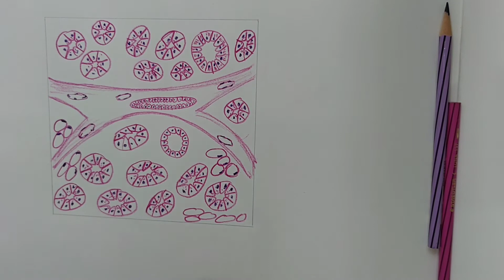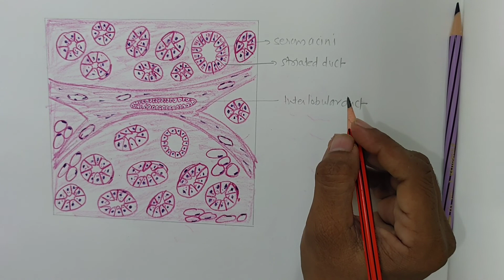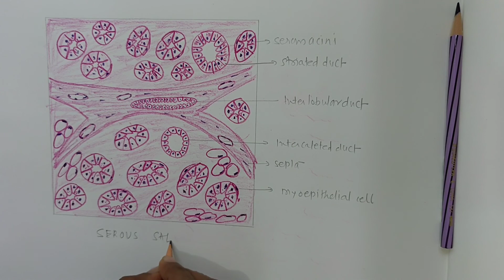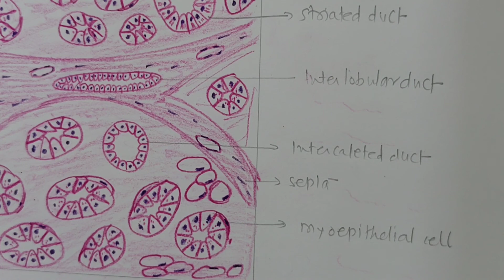HISTOLOGY OF SEROUS SALIVARY GLAND / HOW TO DRAW HISTOLOGICAL DIAGRAM OF SEROUS SALIVARY GLAND.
DR YOGESH GANORKAR TELLS ABOUT HOW TO DRAW HISTOLOGICAL DIAGRAM OF SEROUS SALIVARY GLAND (PAROTID GLAND)